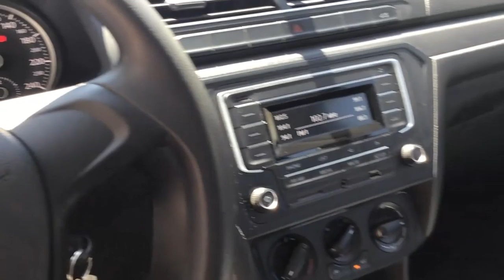Volkswagen / Gol/2019 - 435